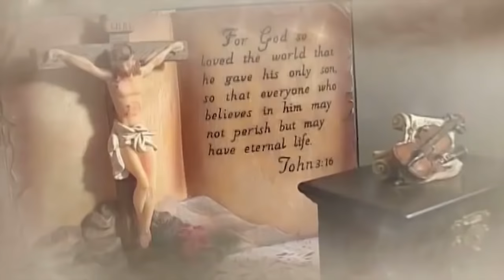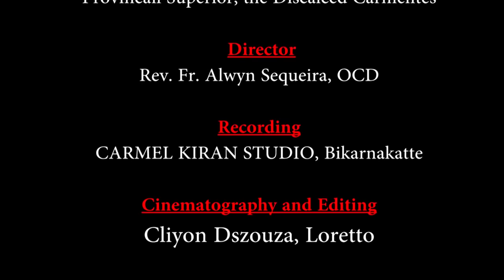CARMEL KIRAN | ದುರ್ಬಳ್ ಪವಿತ್ರ್ ಸಭೆಂತ್ಲೊ ದುಬ್ಲೊ ಕೋಣ್? | Fr. Jocy Siddakatte, OCD